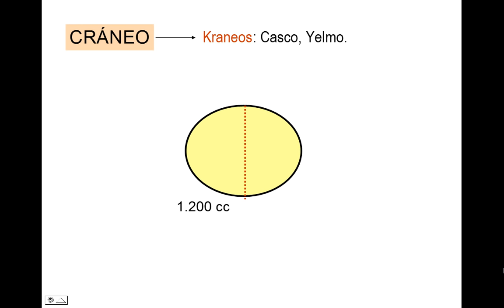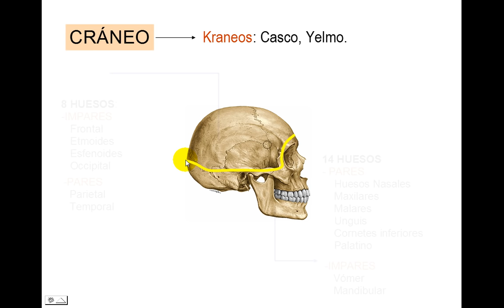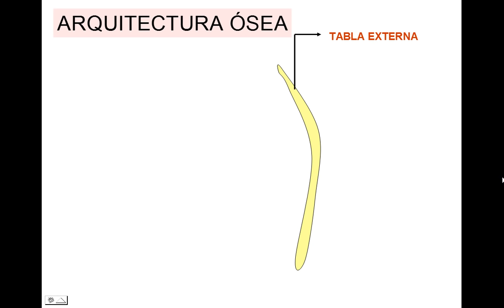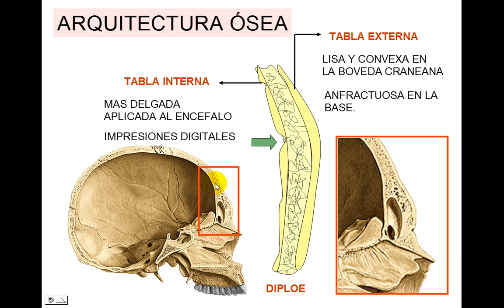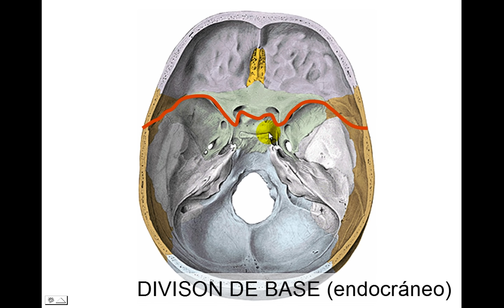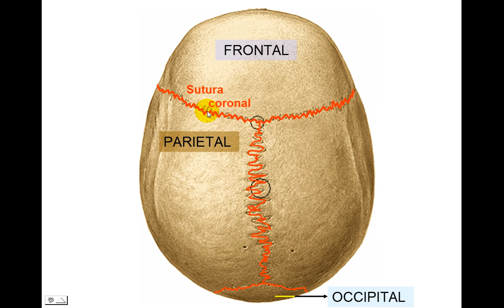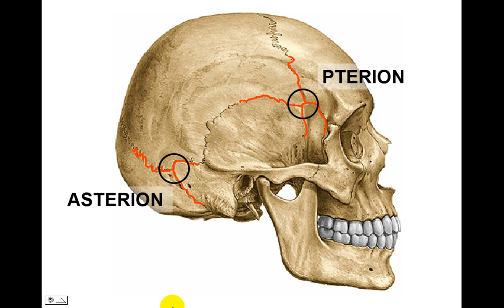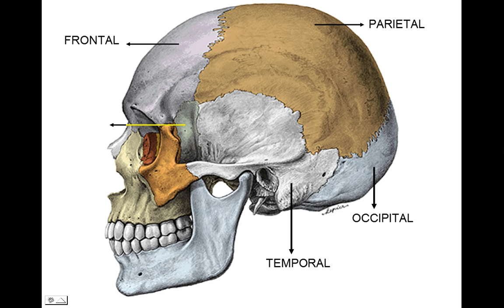GENERALIDADES DE CRANEO